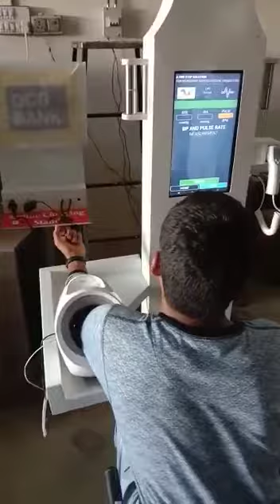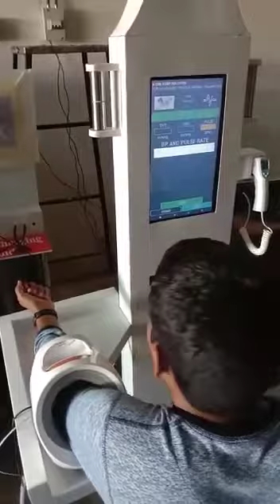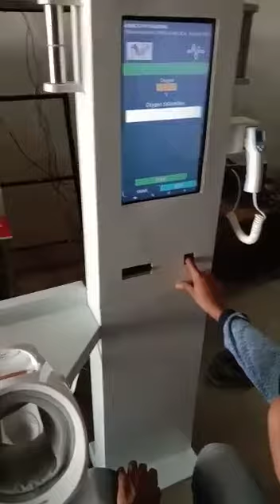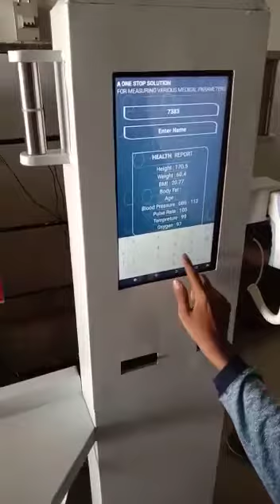Health Kiosk made by Techmark8 video of 29th July 2019 | PATEL AAKASH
This video and HEALTH KIOSK was made in July 2019.

Health Kiosk has many functions and specifications including measuring Blood pressure, height, weight, BMI (Bood mass index), heart rate pulses, body temperature.

Health Kiosk has a 15.6 inch touchscreen with Android OS